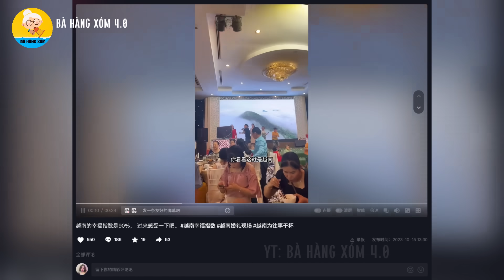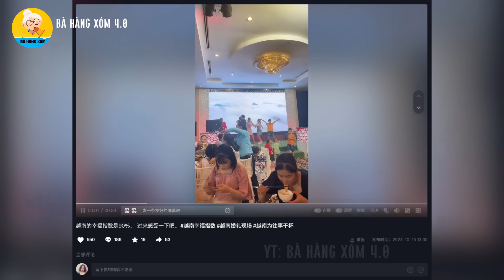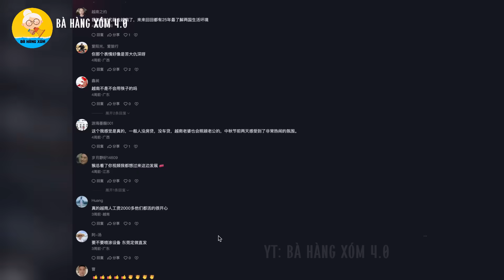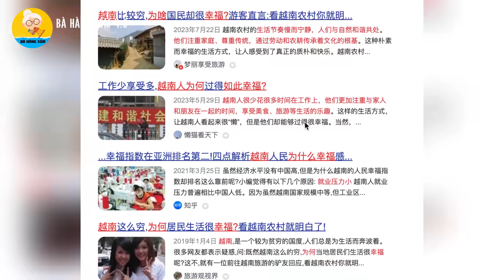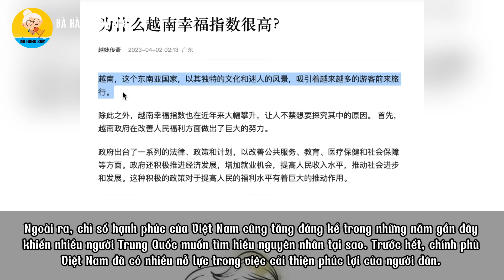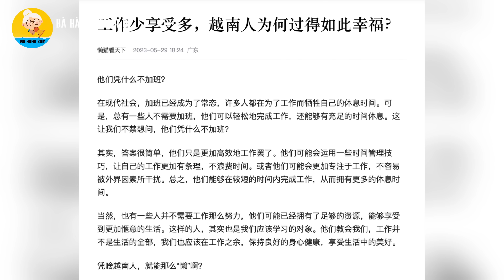Doanh nhân Trung Quốc trong cơn say khẳng định: Chỉ số hạnh phúc của Việt Nam là 90%, nhìn là biết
Các bạn thân mến, 4 tuần trước, trên mạng xã hội Trung Quốc đã đăng tài một video rất hay nói về Việt Nam.
Video này của một doanh nhân Trung Quốc có tên là A Hầu. Trong cơn say, A Hầu khẳng định chắc nịch rằng: Việt Nam là quốc gia có chỉ số hạnh phúc rất cao, nó có thể lên tới 90%, chắc chắn bạn sẽ không tin, nhưng hãy nhìn vào tất cả trẻ em đang ca hát và nhảy múa ở đây. Nhìn đi, đây là Việt Nam đó. Tôi không khoe khoang. Đó là sự thật. Chỉ số hạnh phúc của trẻ Việt Nam cũng rất cao. Vì vậy, hãy đến và trải nghiệm. Tôi sẽ chỉ cho bạn cách trải nghiệm. Đây là đám cưới của kế toán công ty tôi. Khung cảnh rất sống động đúng không?
Vậy, cụ thể Netizen Trung Quốc đã nói gì? Thì chúng ta cùng nhau tìm hiểu ngay sau đây nhé.